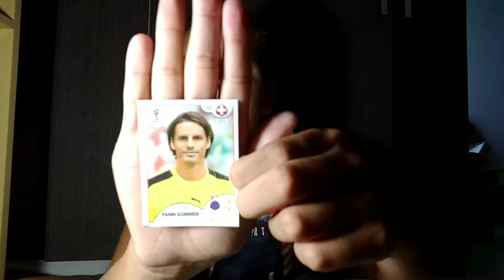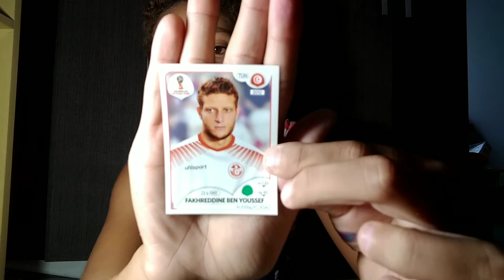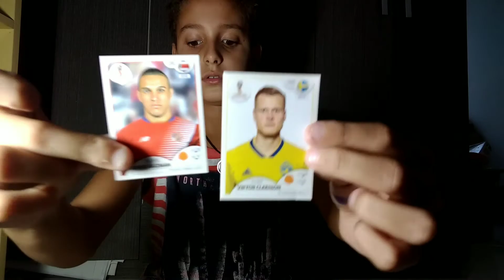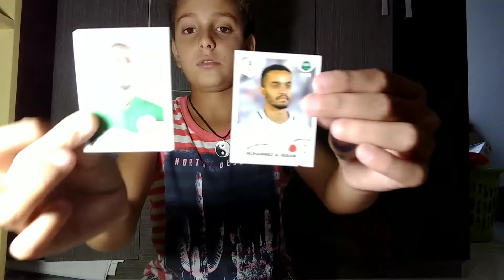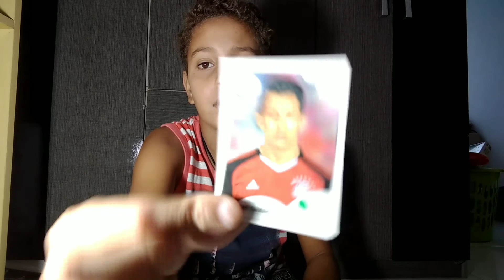Abrindo 5 pacotes de figurinhas da copa (Yago e seu mundo)